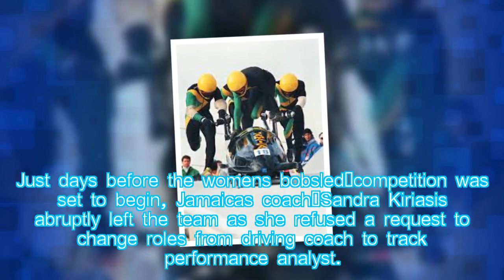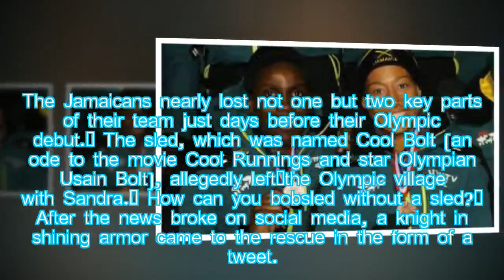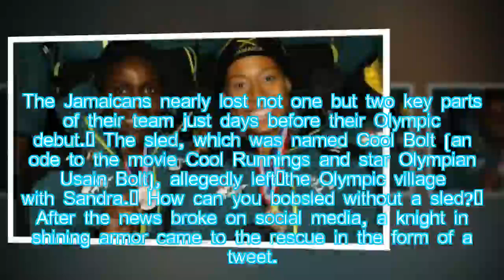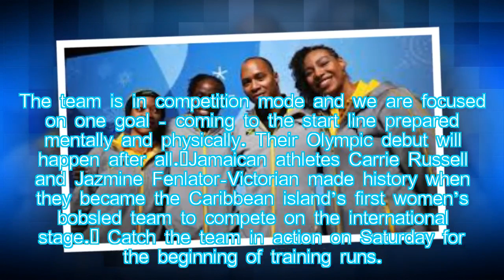Jamaican bobsled team needed a sled, Red Stripe stepped in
Hot News: Jamaica almost didn't have a bobsled team... Well, kind of.

Just days before the women's bobsled competition was set to begin, Jamaica's coach Sandra Kiriasis abruptly left the team as she refused a request to change roles from driving coach to track performance analyst.
Any violation of policy, community guidelines, copyright law or bus